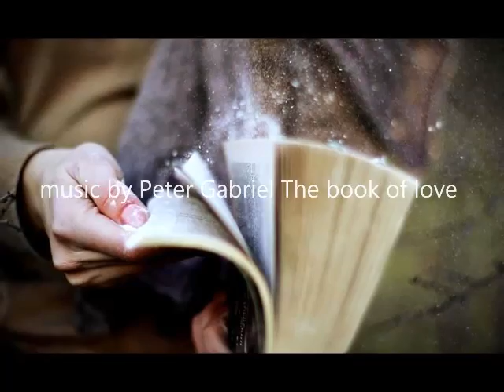THE BOOK -KSIĘGA reżyseria i montaż Ewa Bernat-Ogonowska mus Peter Gabriel The Book of Love